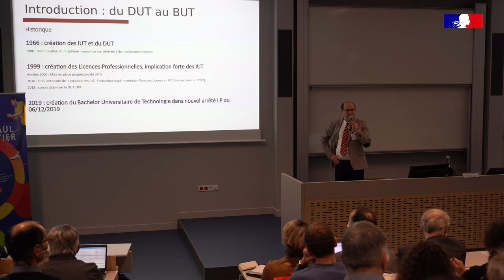Retour en images : 11e Journée Pédagogie de l'ARIUT